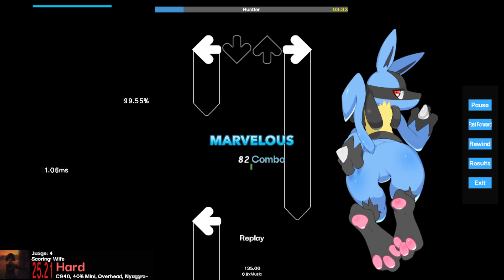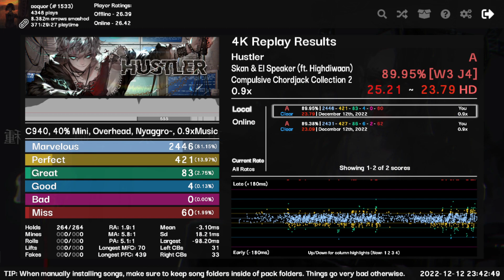Hustler .9x 89.95